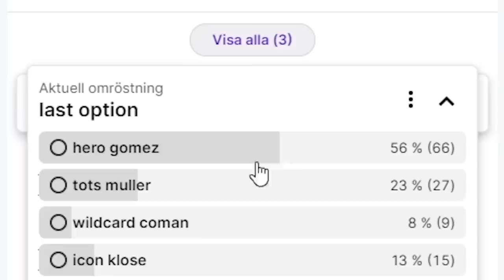I SUMMONED THE GOAT FC BAYERN TEAM = RANK 1?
We assemble the feared German champions.